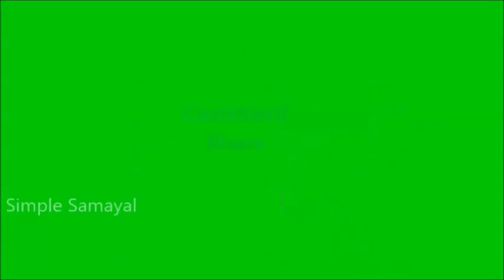Mutton Briyani in Tamil || Oven Briyani Recipe in Tamil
Mutton Briyani Recipe in Tamil || Oven Briyani Recipe in Tamil
Ingredients:
Seeraga samba rice – 3 cups
Mutton/ Goat meat (boneless) – ½  Kg
Onion (Big) – 4 Nos (chopped lengthwise)
Tomato – 1 Nos.(Medium)(chopped)
Green chilli – 3 Nos.
Fresh Curd – 2  tbs
Ginger, garlic, fennel & kuskus  paste – 2 tbs
Chilli powder – 2 tbs
Biryani powder – 1 tbsp
Turmeric powder -1 tsp
Coriander leaves (finely chopped) – ¼ cup
Mint leaves (finely chopped) – ½ cup

To grind:
Fennel – 1tbsp
Kuskus  - 1 tsp

To roast & grind:
Annasi poo – 1 No.

For seasoning:
Kal paasi – 2 Nos
Ghee – 1 tsp (optional)

Method:
Clean mutton well in running water , cut it to required size and keep it ready.
Dry roast the items given under “Roast & Grind” till you get nice aroma and grind it to a fine powder. Keep it aside.
Take a pressure cooker, pour the oil and wait till the oil gets heated. Add the items given under “seasoning” one by one and wait until all these splutter to get the aroma from the seasoning.
Add onion and Green chilli (just break into 2 or 3) and sauté well until the onion becomes translucent. Then add the ground paste mentioned above under “To grind” and sauté till the raw smell of the masala goes off.
Add finely chopped tomato and add some salt so that the tomato will get cooked easily and sauté till the tomato gets mashed well.
Then add all the masala powders and sauté till the oil oozes  out from the masala. Next, add curd and sauté well until the mixture gets glossy appearance.
Then  add cleaned mutton , sauté well,  add half portion of coriander  & mint leaves.
Add required salt  and  3 cups of water, close the lid and wait for  4  whistles and 5 minutes in simmer.
In the mean time, wash the seeraga samba rice and leave it as such after draining the water. It is sufficient if we do this part before 10 minutes of making biryani.
Now open the pressure cooker, drain the mutton pieces and measure the gravy, add water so that the gravy+water =6 cups for 3 cups of rice and keep it aside.
In a separate pressure pan, add ghee/oil, sauté rice along with the balance coriander, mint leaves and the cooked mutton. Add ground masala powder prepared with items given under “Roast & Grind” in step(2) and mix everything well and cook  for 3 to 5 minutes.
Then add gravy+water (6 cups) and  needed salt. You can check for spice also at this stage and you can add if needed. Stir well and close the lid. Wait for 1 whistle, then simmer the flame for 3 minutes. Open the cooker after releasing the pressure slowly. Then follow the same procedure as we have done for Mushroom Biryani recipe.